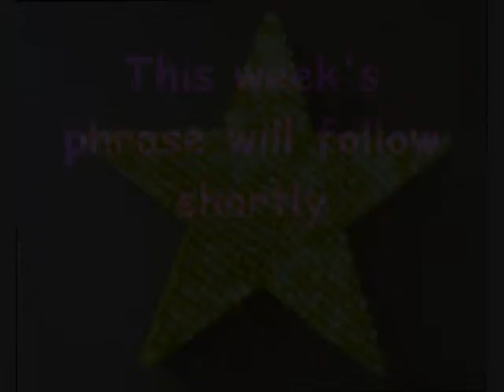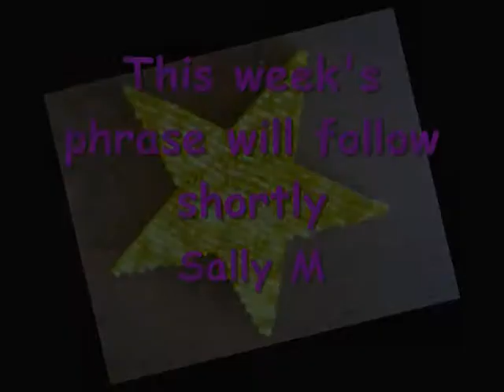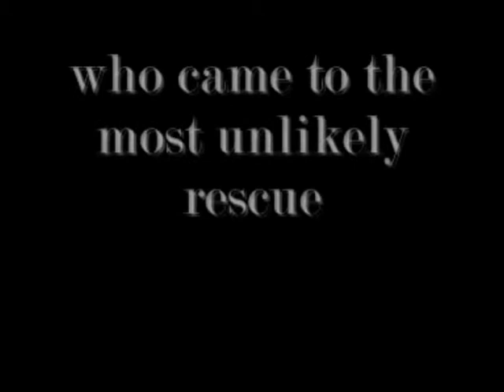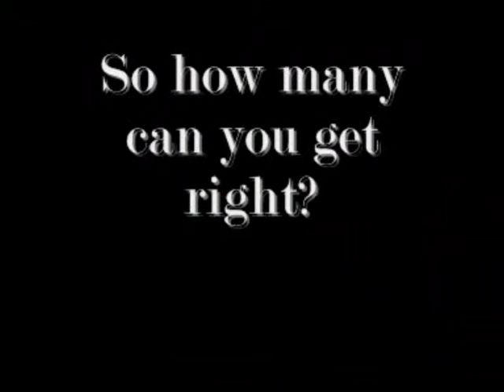Mistflower The Loneliest Mouse, Week 9, Phrase 9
Mistflower & Silk The Kitten have more fun trying to get you to guess a well known phrase but, as always, the phrase is adapted for cats and mice. Remember to look at Mistflower's website for the human version in 7 days time. You can find the website on the "About" button here at Mistflower TV.